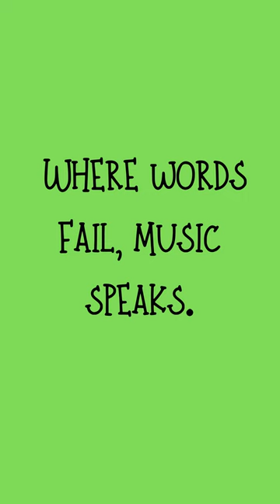Rhythms of Wisdom: Celebrating World Music Day with Iconic Quotes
Welcome to our Shorts series, where we bring you the most inspiring and thought-provoking quotes from legendary figures throughout history. In this edition, we delve into the profound words of Bob Marley, Victor Hugo, Jean Paul Friedrich Richter, Aldous Huxley, T.S. Eliot, and Hans Christian Andersen.

Prepare to be captivated as we present these iconic quotes in a visually stunning format. From the rhythmic musings of Bob Marley, renowned for his soul-stirring lyrics, to the poetic brilliance of Victor Hugo and T.S. Eliot, who crafted masterpieces with their words, we celebrate the power of language.

Join us on a journey of introspection and enlightenment as we explore the profound insights of Jean Paul Friedrich Richter, whose words resonate across centuries. We also delve into the philosophical ideas of Aldous Huxley, whose visionary thinking continues to challenge our perception of the world.

Lastly, we invite you to rediscover the enchanting tales of Hans Christian Andersen, whose stories have inspired generations. Through his quotes, we uncover timeless wisdom and the enduring magic of storytelling.

Whether you seek motivation, reflection, or simply a moment of inspiration, our Shorts compilation promises to deliver. Embark on this immersive experience, and let the words of these extraordinary individuals touch your heart and ignite your imagination.

Subscribe to our channel @FameSpeak, hit the notification bell, and get ready to be inspired by the words of Bob Marley, Victor Hugo, Jean Paul Friedrich Richter, Aldous Huxley, T.S. Eliot, and Hans Christian Andersen.